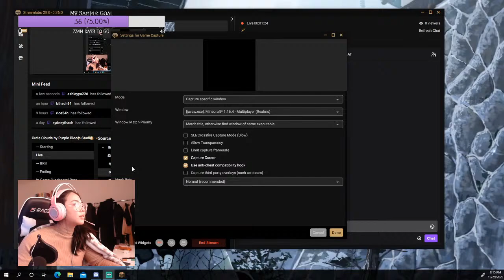minecraft and vibezzzz